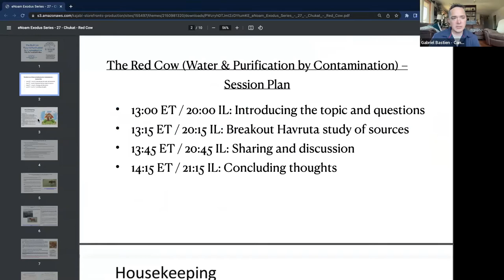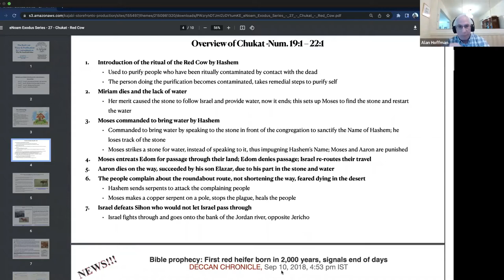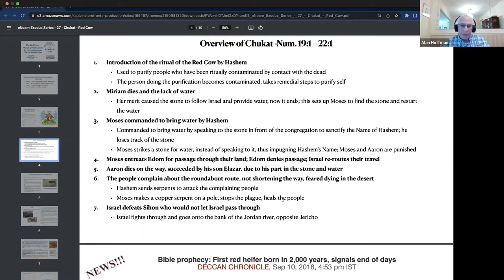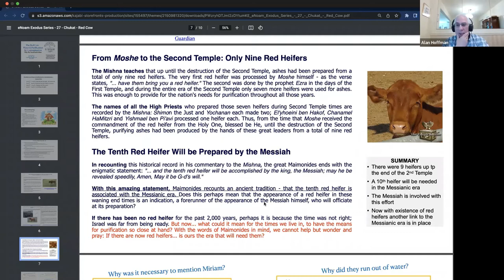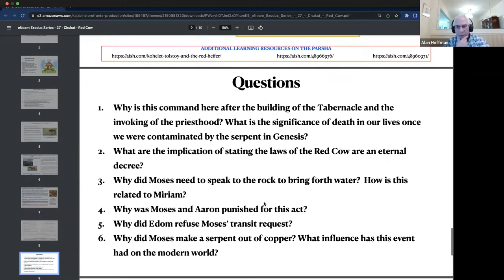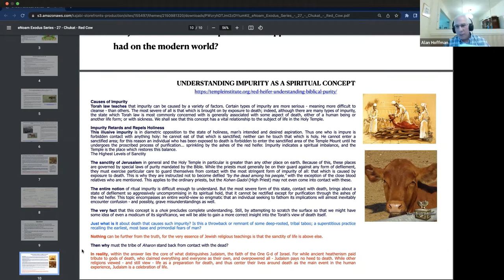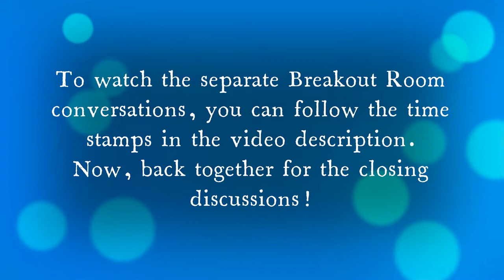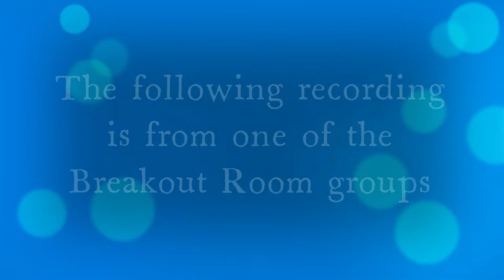eNoam Ep. 65: The Red Heifer and the End Times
This week's discussion:
The Red Heifer and the End Times - What is its connection to Water, Contamination, and  Purification?
Parshat Chukat Numbers 19-22
Haftorah: Judges 11:1-33

This week's Torah portion is titled, חקת Chukkat. A Chukkat is a statute of limitation, right or privilege imputed upon Israel by G-D...a divine law of the Torah that defines a moral or customary practice.
One of the most challenging dialogues between Jews and Christians is over the concept of biblical "law."
Christians often say "we are free from the law and therefore we do not need to keep the laws written in the Torah/Tanakh (Old Testament)".
Jews, on the other hand, believe the Torah is the bedrock of all moral, societal, and religious law for Jews, and that its moral instructions (i.e. Ten Commandments) should govern all of humanity.
Interestingly, this passionate difference between Christianity and Judaism is often based on a false premise—that the first five books of the Bible are called "the Law," or "the Law of Moses."
Hence, the association "Law = Old Testament" often drives debate.
Where does this debate originate from? Most likely from poor translations, since very often the Hebrew word "Torah תורה" is translated as "Law" in the English versions of the Bible.
Yet, the Hebrew word Torah תורה" does NOT mean "Law." First and foremost, it means, "Instruction...something that lights your path," as it contains the Hebrew letters that spell "light."
For example, in the book of Proverbs, some English translations read, "My son, hear the instruction of thy father and forsake not the LAW of thy mother."
Here, the Hebrew word translated as 'instruction' is "musar" (meaning, "discipline"), and the word 'law' is actually "Torah תורה." G-d often uses these two words in conjunction with each other, as together they embody a profound truth. As King Solomon wrote: "Take fast hold of instruction/Torah!; let her not go: keep her; for she is thy life." (Proverbs 4:13).
Parshat Chukat begins with the priestly instruction of the Red Heifer.  A ritual that possesses profound paradox and revelation—that defies even the most learned.
It is a mystery involving death and life, purity and impurity.  It is so vital to the Temple offerings and Israel's prophetic future that it cannot be simply dismissed as irrelevant to our modern world.
A true "teaching" study for those who desire "to be instructed" in the ways of Hashem!

You can view the lesson introduction and the final large group discussion at these timestamps:
0:01 - 40:48

Then you can listen in on the smaller group discussion at your convenience here:
40:49 - 71:59

Take care, and may your day be blessed with Shalom!